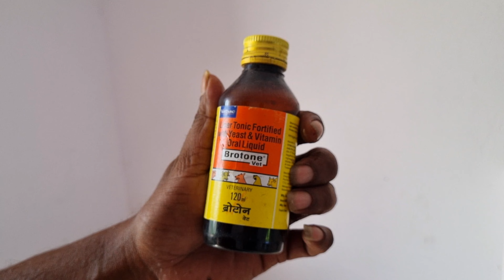সাদা, সবুজ , পটি করলে কি খাওয়ালে পায়রা সুস্থ হয়ে যাবে 🥺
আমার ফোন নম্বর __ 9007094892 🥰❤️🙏